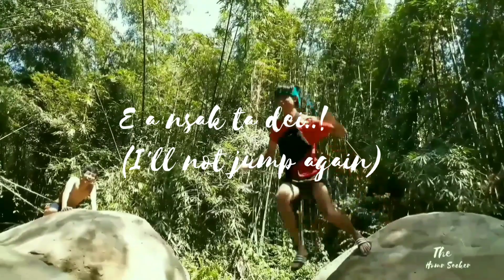Seasonal hunters, catching carbs n fishing vaguely with our hand.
We were asked to stay Isolate for a weeks in fear of Corona virus and were told to live nearby the forest. so it was a good time to go outing, fishing and foraging.